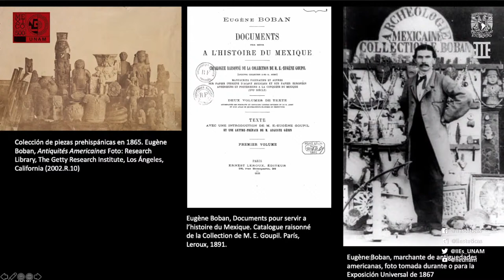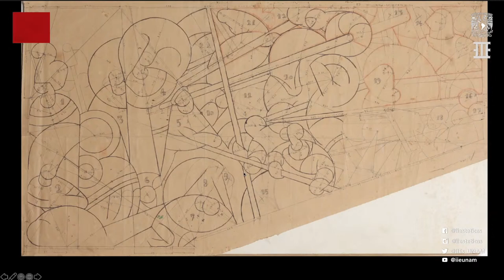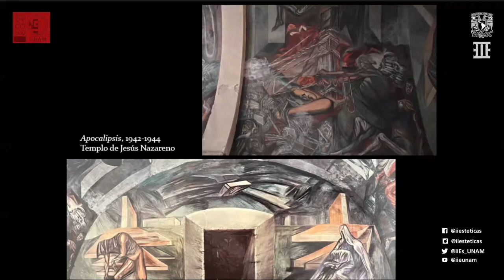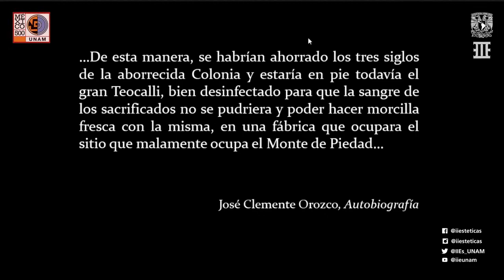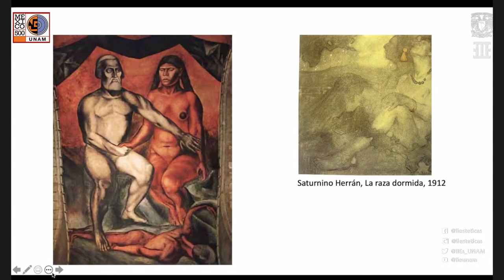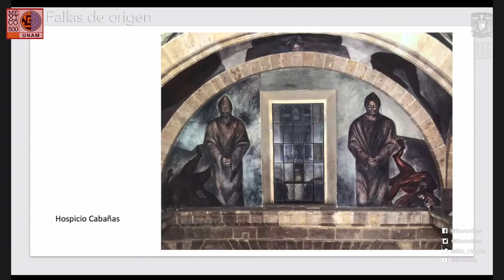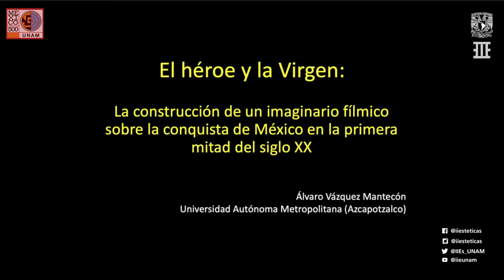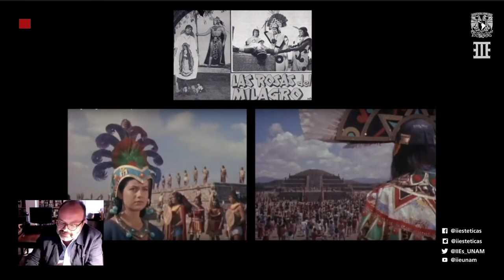México 500. La Conquista en el arte mexicano - Jornada académica - 2a parte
México 500. La Conquista en el arte mexicano

Jornada académica. Imaginarios de la Conquista en el arte mexicano siglos XVII-XX

“Las primeras representaciones de la batalla de México-Tenochtitlán de Jean Charlot y Diego Rivera”
SANDRA ZETINA

“La visión de la conquista en la serie Los Teules de José Clemente Orozco (1947)”
DAFNE CRUZ

“Conquista y humanismo en la obra de José Clemente Orozco”
ITZEL RODRÍGUEZ - Facultad de Filosofía y Letras, UNAM

“El Héroe y la Virgen: la construcción de un imaginario fílmico sobre la conquista de México en la primera mitad del siglo XX”
ÁLVARO VÁZQUEZ - Universidad Autónoma Metropolitana-Azcapotzalco

Moderador: RENATO GONZÁLEZ

Horario: 17:00 - 19:30 horas
Sede: Canal de YouTube del Instituto de Investigaciones Estéticas